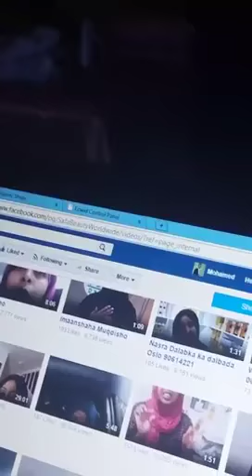SAFA HUSEEN IYO BANDHIGA QURXINTA DABEECIGA AH EE MAGALADA HARGAYSA